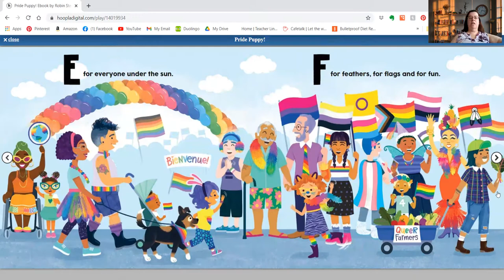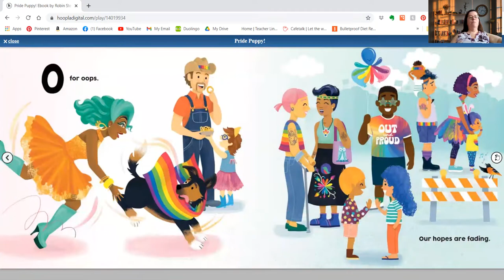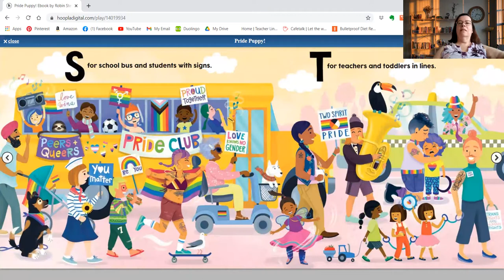PixieLin's Storytime: Pride Puppy! by Robin Stevenson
An alphabet book about a puppy that takes off during the Pride parade.  Beautiful illustrations by Julie McLaughlin.  You can find this and other great books at your local book seller or library.